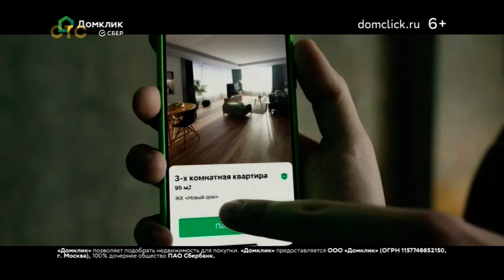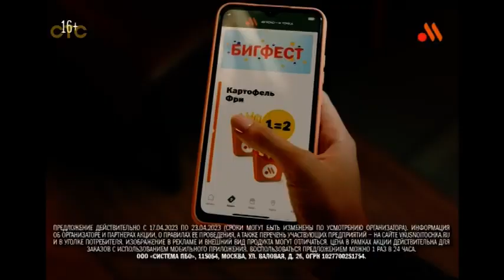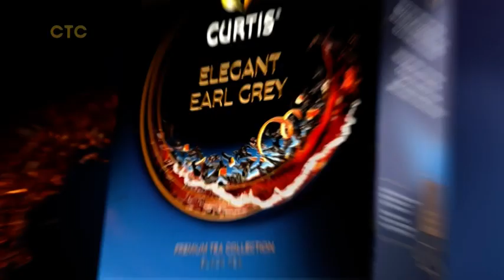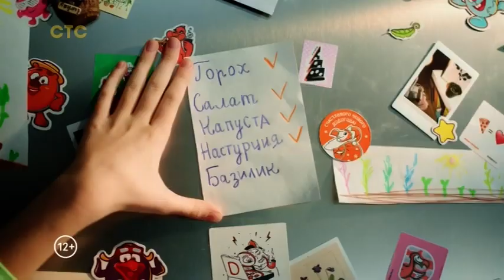Рекламный блок, анонс (СТС, 21.04.2023)